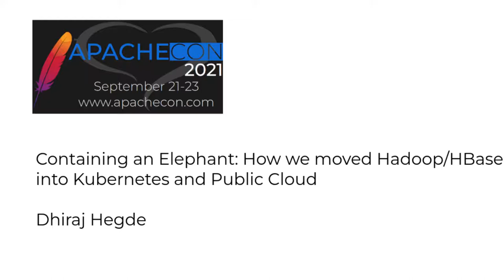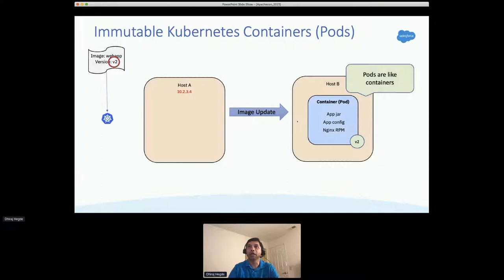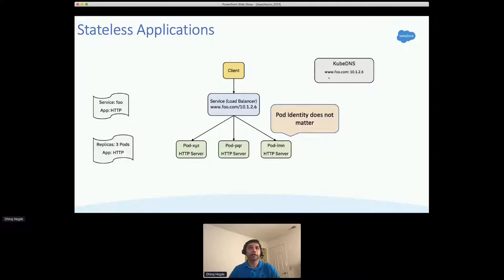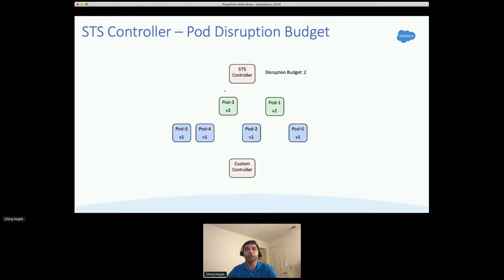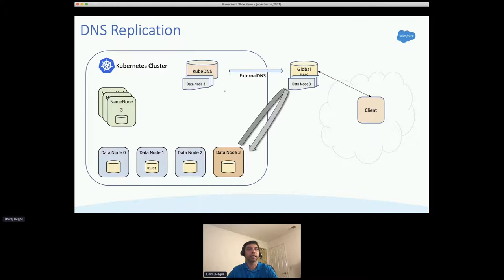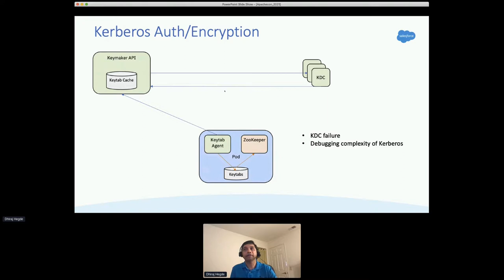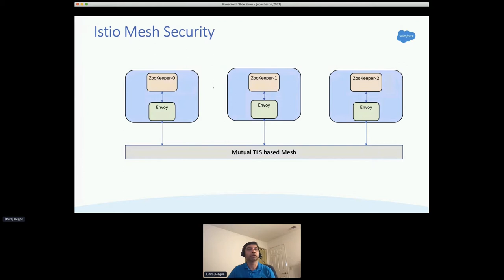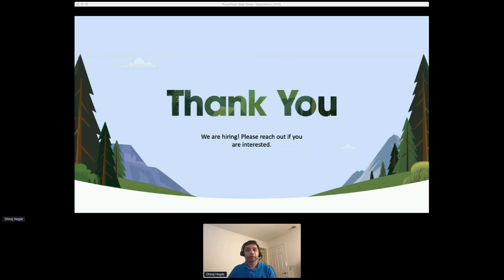Containing an Elephant: How we moved Hadoop/HBase into Kubernetes and Public Cloud - Dhiraj Hegde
Thank you to all of of our ApacheCon@Home 2021 sponsors, including:

STRATEGIC
Google

PLATINUM
Apple
Huawei
Instaclustr
Tencent Cloud

GOLD
Aiven OY
AWS
Baidu
Cerner
Didi Chuxing
Dremio
Fiter
Gradle
Red Hat
Replicated A presentation from ApacheCon@Home 2021

We run a very large number of HBase and HDFS clusters in our data centers with multiple petabytes of data, billions of queries per day over thousands of machines. After more than a decade of operating our own data centers, we pivoted towards Public Cloud for its scalability and high availability features. As part of this effort, we made a bold decision to move our HBase and HDFS clusters from staid bare metal hosts to the dynamic and immutable world of containers and Kubernetes.

In this talk I will go over why we chose Kubernetes, the challenges we ran into with this choice and how we overcame those challenges. Some of these challenges include
1. Limitations in Kubernetes while managing large scale stateful applications
2. Failures experienced in HBase/HDFS in such environments
3. Adapting HBase/HDFS availability and durability to Kubernetes
4. Complexity of DNS in Public Cloud and its impact on HDFS/HBase clusters